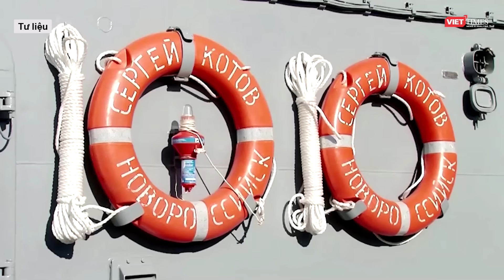Nga chặn đứng cuộc tập kích quy mô lớn của Ukraine nhắm vào vùng Belgorod | VTs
Quân đội Nga đã thành công đẩy lùi một đợt tập kích quy mô lớn của Ukraine nhắm vào vùng Belgorod, khiến đối thủ tổn thất nhiều loại khí tài khác nhau.